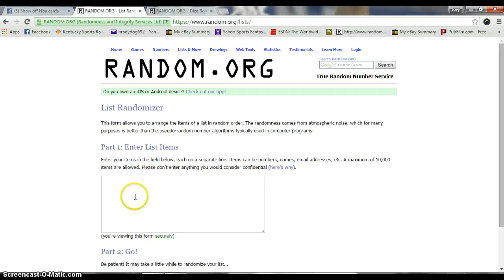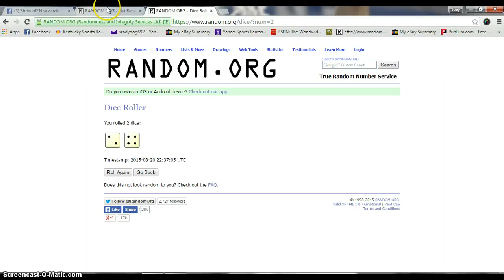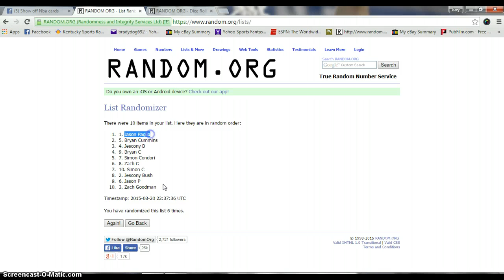Matt Shackleford's Prizm auto lot